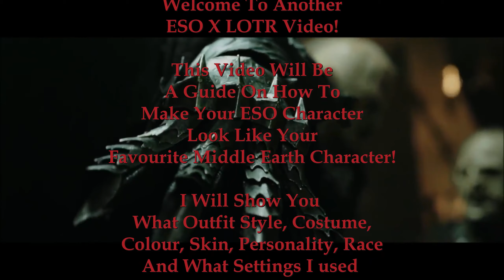The Best Outfits in The Elder Scrolls Online Guide! - ESO x LOTR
The Ultimate Guide To Make Your Character Look Like Your Favourite Middle Earth Character in ESO.

Timestamps:
0:00 Intro
1:00 Gandalf The Last Istari
2:12 Witch King Lord of Nazgul
3:23 Mumaki Archer of Haradrim
4:24 Beorn The Skinchanger
6:01 Kulkodar Urukhai
7:39 Legolas of Taur nu Fuin
9:26 Mordu The Mouth of Sauron
11:08 King Dáin ll Ironfoot
13:12 Khamûl Lord of Rhûn
14:22 Saruman The Fallen Istari
15:55 Treebeard Fangorn
17:21 Gothmog Lord of Balrogs
18:29 Fingolfin Morgothslayer
20:36 Gorbag The Morgul Rogue
21:14 Carcharoth Angbands Guard
22:28 Mänwe Súllimo Elder King
24:11 Ancalagon The Black Drake
26:06 Feanor Noldorin Kinslayer
28:35 Outro, Please Subscribe! Like! Comment!

Muziek